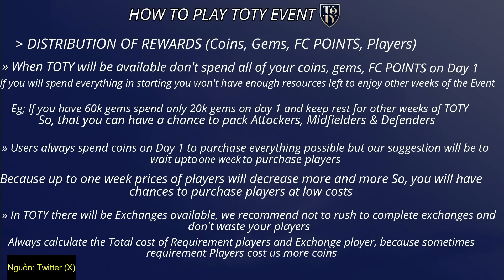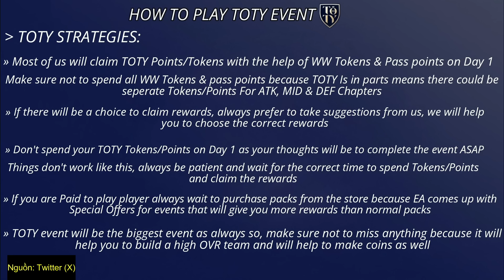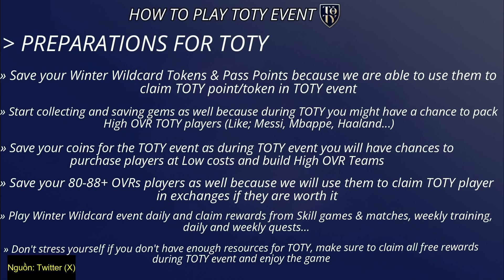TÔI ĐÃ PHÁ 20K FC POINTS VÀO NGÀY CUỐI WINTER WILLCARD NHƯ NÀO | THAM KHẢO CÁCH CHƠI TOTY FC MOBILE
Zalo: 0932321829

Chúc ae có những giây phút xem video thật là vui vẻ cùng HZ